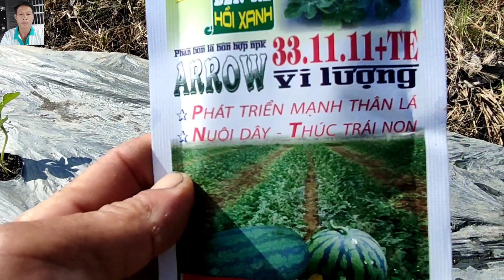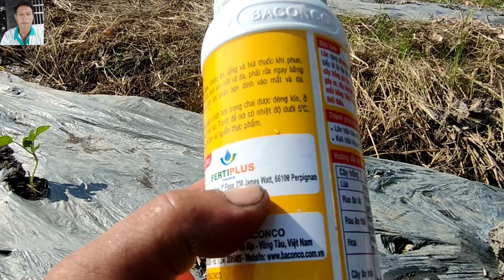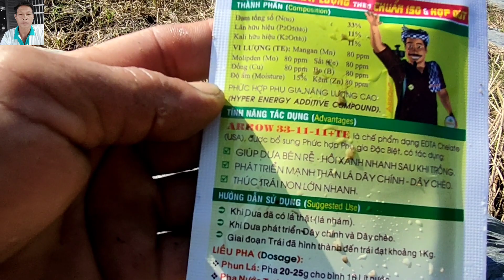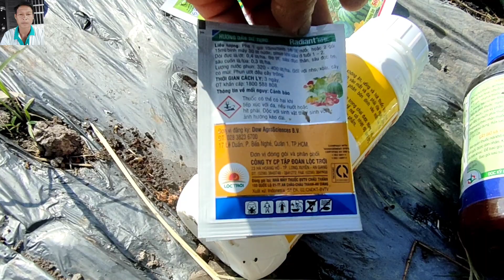cứ thuốc dưỡng qua lá lần 2 kỹ thuật trồng dưa hấu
kỹ thuật trồng dưa hấu người Kiên Giang kênh YouTube Võ văn đổng số điện thoại 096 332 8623 cử thuốc dưỡng thứ hai qua lá lần 2